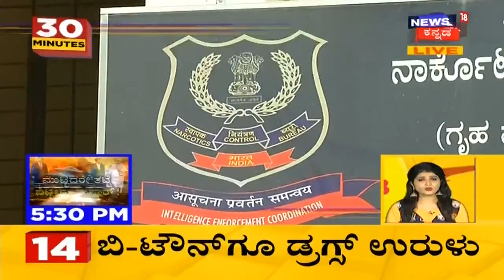30 Minutes 30 News | Kannada Top 30 Evening Headlines | 12, September, 2020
1.ಸೋಮವಾರ ರಾಜ್ಯ ರಾಜಕೀಯದಲ್ಲಿ ಬಿರುಗಾಳಿ ಹೆಬ್ಬಿಸಲಿದ್ದೇನೆ. ರಾಜ್ಯದ ಜನತೆಗೆ ನಾನು ಏನು ಅಂತಾ ಗೊತ್ತಾಗುತ್ತೆ ಅಂತಾ ಶಾಸಕ ಜಮೀರ್ ಖಾನ್ ಹೇಳಿದ್ದಾರೆ.
2.ಜೆಡಿಎಸ್ ಪಕ್ಷದ ಗೌಪ್ಯ ಕಾರ್ಯಸೂಚಿ ಹಾಗೂ ಮುಂದಿನ ರಾಜಕೀಯ ಕಾರ್ಯತಂತ್ರಗಳ ಬಗ್ಗೆ ಚರ್ಚಿಸಲು ಶಾಸಕರು, ವಿಧಾನಪರಿಷತ್ ಸದಸ್ಯರು, ಮಾಜಿ ಶಾಸಕರು ಹಾಗೂ ಪ್ರಮುಖ ನಾಯಕರೊಂದಿಗೆ ಶ್ರೀಲಂಕಾದ ಕೊಲಂಬೋಗೆ ಒಮ್ಮೆ ಪ್ರವಾಸ ಹೋಗಿದ್ದು ನಿಜ. ಆದರೆ, ಕದ್ದು ಮುಚ್ಚಿ 'ಕೊಲಂಬೋ ಯಾತ್ರೆ' ಮಾಡಿರಲಿಲ್ಲ ಎಂದು ಎಚ್​ಡಿಕೆ ಜಮೀರ್​​ಗೆ ಟಾಂಗ್​​ ನೀಡಿದ್ಧಾರೆ.
3.ರಾಜಕೀಯ ಚರ್ಚೆ ಮಾಡಲು ಶಾಸಕರು ಕ್ಯಾಸಿನೋಗೆ ಹೋಗಿದ್ರೂ. ಕ್ಯಾಸಿನೋದಲ್ಲಿ ರಾಜಕೀಯ ಚರ್ಚೆ ಮಾಡಬಾರದಾ ಅಂತಾ ಜೆಡಿಎಸ್ ನ ಮಾಜಿ ಶಾಸಕ ಕೋನರೆಡ್ಡಿ ಪ್ರಶ್ನೆ ಮಾಡಿದ್ದಾರೆ.